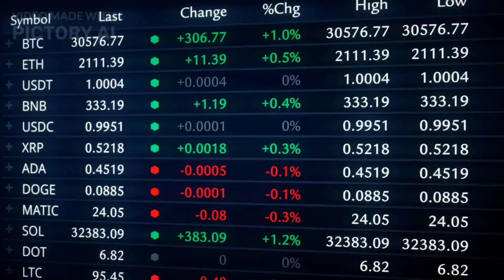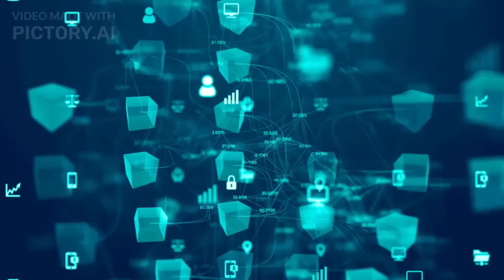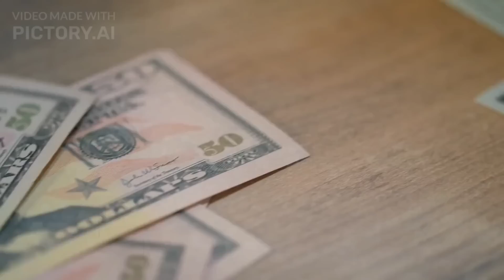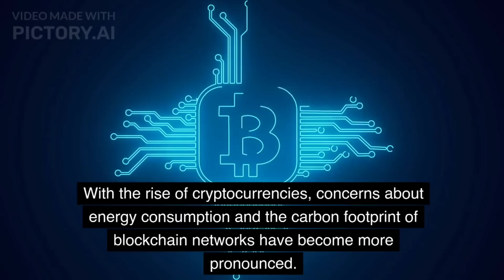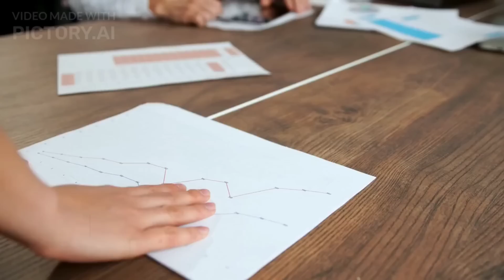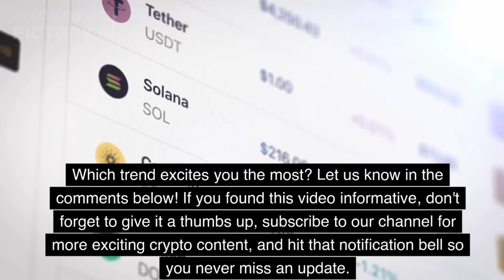Top 5 Latest Trends of Cryptocurrency 2023/2024